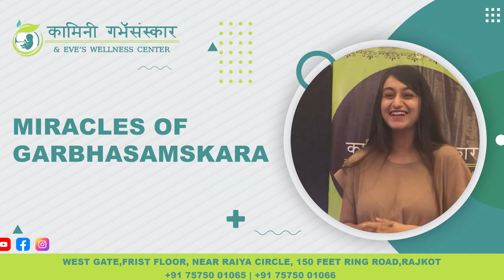Miracles of Garbhasamskara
KAMINI GARBHSANSKAR & EVE'S WELLNESS CENTER
A COMPLETE CARE OF WOMEN THROUGH AYURVEDA

Address - 1st Floor, West Gate, 150 Feet Ring Rd, nr. Raiya Circle, Rajkot, Gujarat 360007